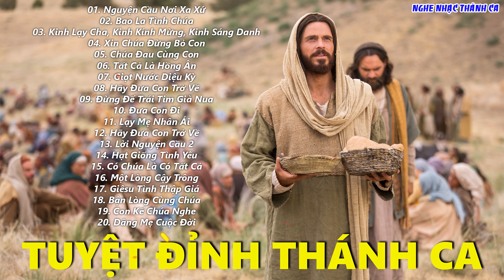TUYỆT ĐỈNH THÁNH CA NGUYỆN CẦU NƠI XA XỨ | Thánh Ca Cầu Nguyện Chúa Chữa Lành Bệnh Tật Cho Thế Giới